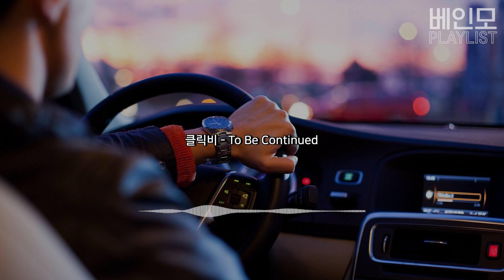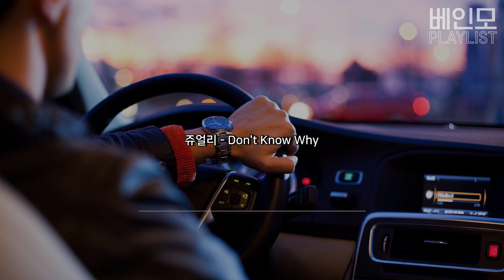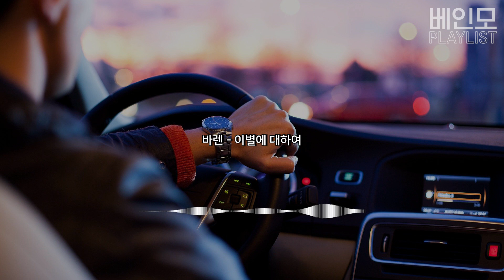역주행 했으면 하는 띵곡 모음 | 발라드 노래 모음 | 광고없는 노래모음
발라드도 역주행 부릉부릉🚗